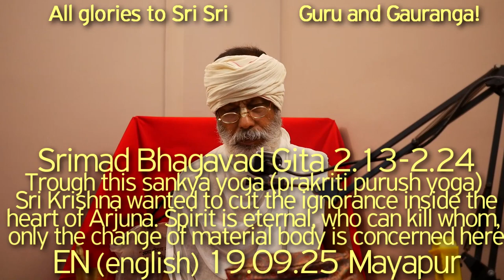SBen190925 BG2.13-2.24 Trough this sankya yoga Sri Krishna wanted to cut the ignorance in Arjuna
SBen190925 BG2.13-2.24 Trough this sankya yoga (prakriti purush yoga) Sri Krishna wanted to cut the ignorance there, inside the heart of Arjuna. He don't like to fight with those mostly esteemed & exalted personalities like Pitamaha Bhishma, Dronacharya, Kripacharya etc. But Spirit is eternal, who can kill whom, only the change of material body is concerned here.

Bhagavad Gita, Gita Upanishad, Arjuna, Harikatha by Shyam Das Baba, ShyamBaba, Shyam Das Babaji Maharaj, Srila Prabhupad, Hari Katha, Guru Tattva, Guru Seva, Guru Darshan, Bhakti Vinod Thakur, Gita, Bhagavad Gita, Dharma,